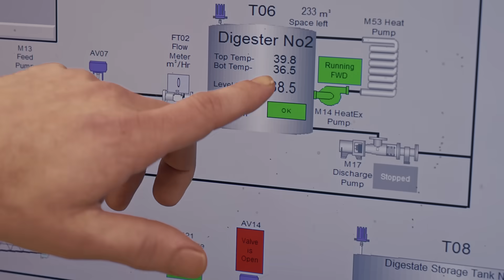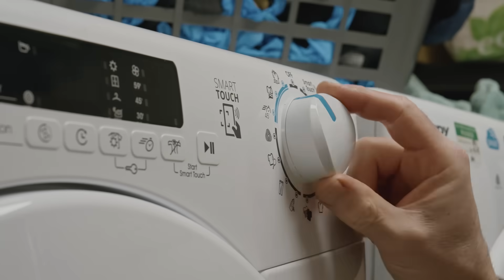Food waste is powerful. Be Mighty, Recycle your food waste.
By recycling all of your food waste, you could help Wales get to number one and create renewable energy.

Our food waste goes into anaerobic digesters and then produces bio-gas, which is used as energy.

Let's all turn food waste into Welsh power.